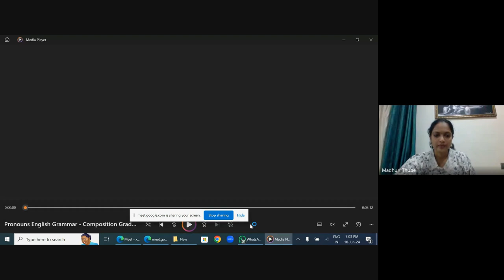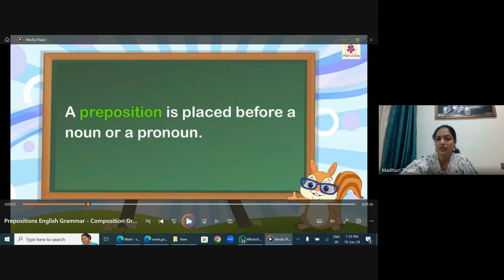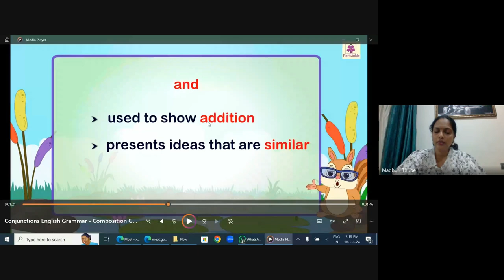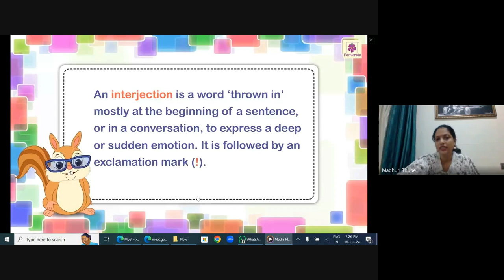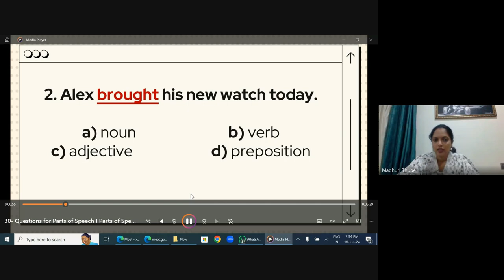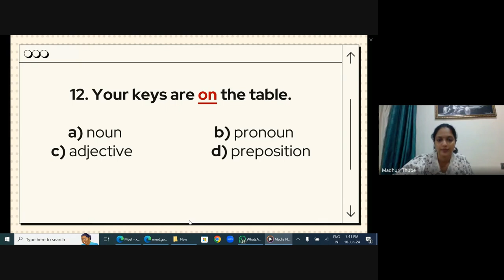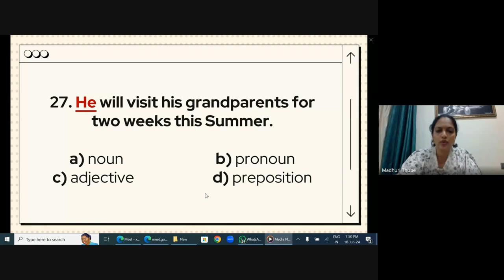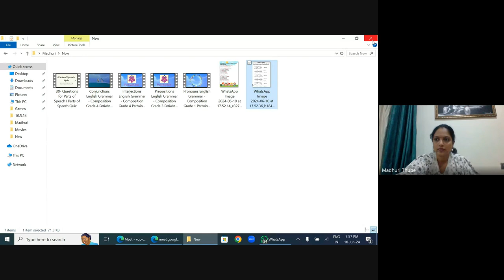मिशन आरंभ ८ वी शिष्यवृत्ती मार्गदर्शन 2024 06 10 18 59 GMT+5 30